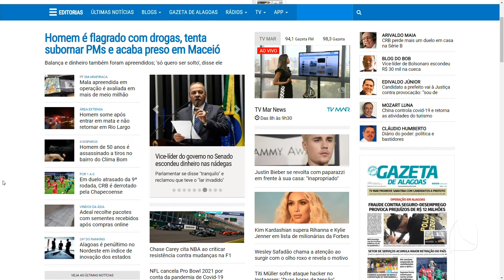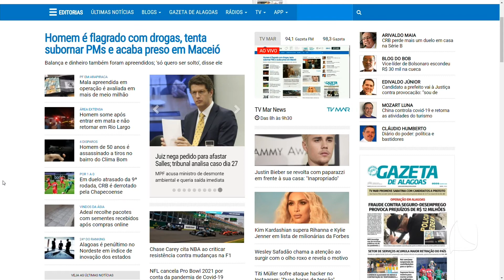TV MAR NEWS 15 10 20 P2